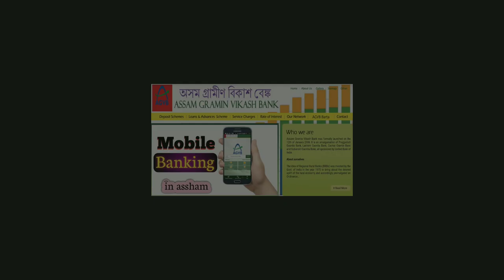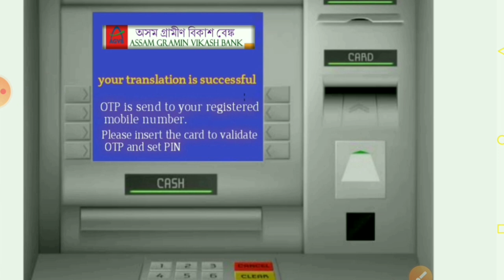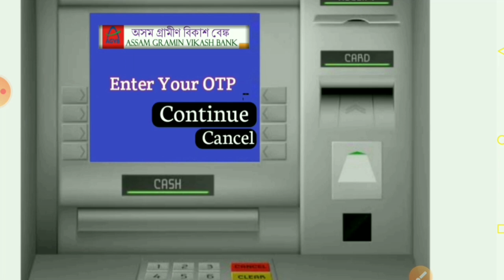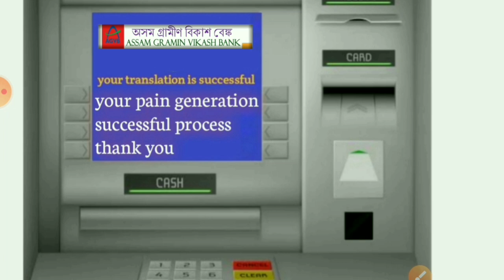ATM pin generated agvb 2021 || Assam Gramin Vikash Bank ATM New pin Set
ATM pin generated agvb 2021 || Assam Gramin Vikash Bank ATM New pin Set @wbyoutubetips

Agvb Bank balance enquiry number